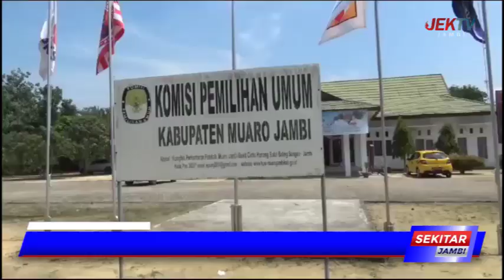SATU CALEG DICORET DARI DCT BERSTATUS PEGAWAI DI BUMD